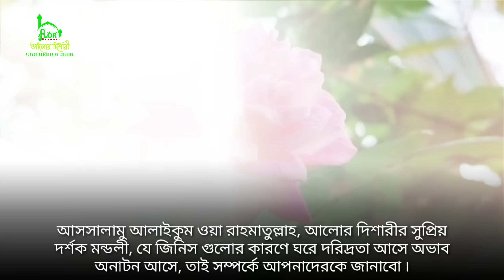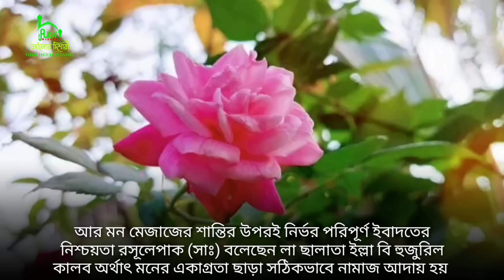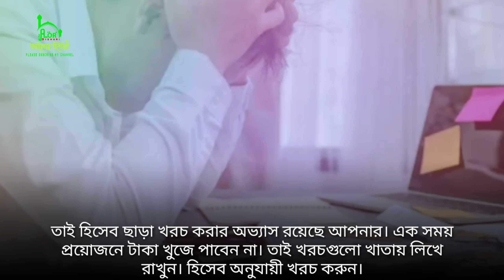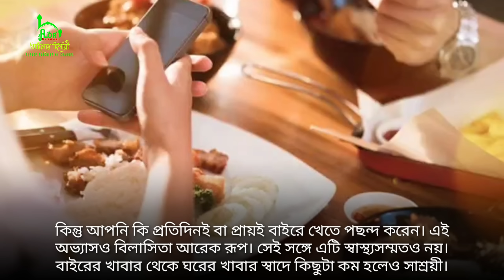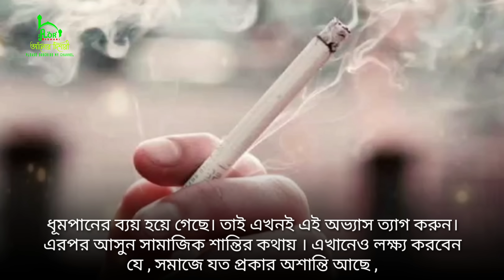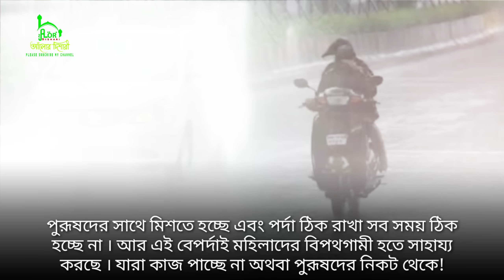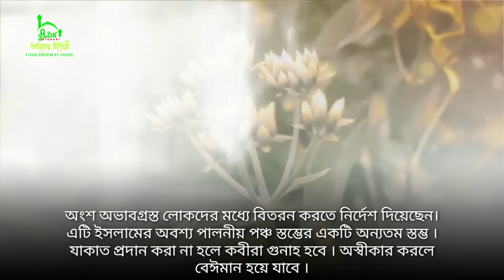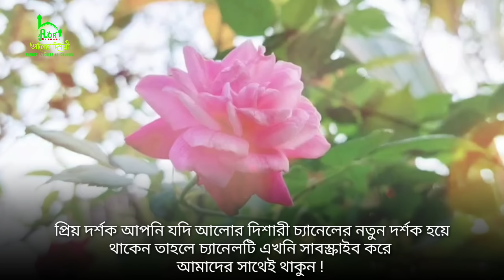১৪ টি জিনিসের জন্য ঘরে দরিদ্রতা আসে | Poverty comes into the house for 14 things | Alor Dishari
১৪ টি জিনিসের জন্য ঘরে দরিদ্রতা আসে | Poverty comes into the house for 14 things | Alor Dishari